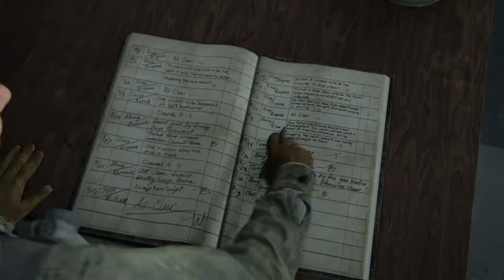The Last of Us™ Part II_20221103154208